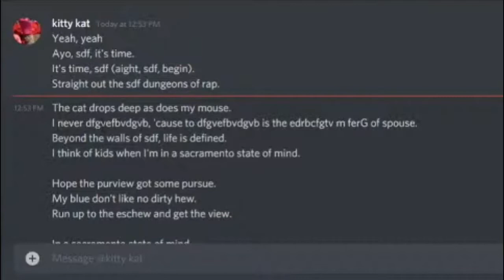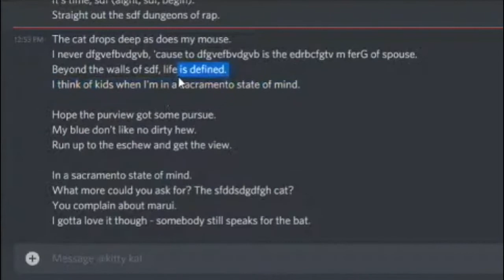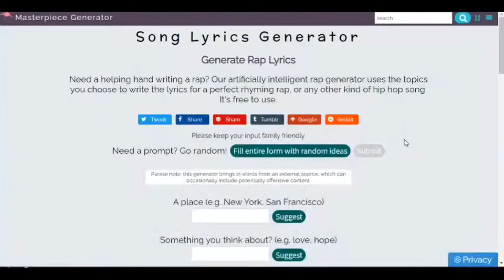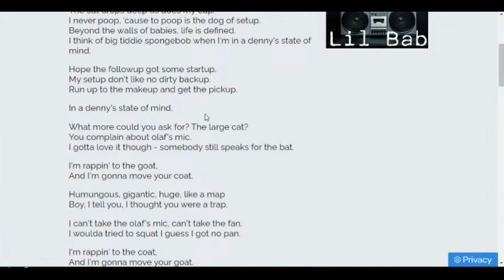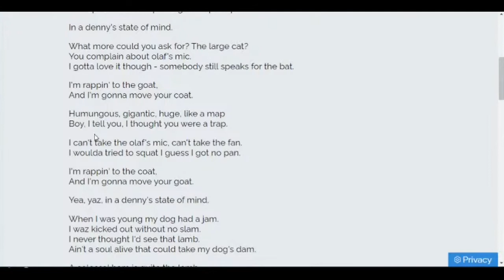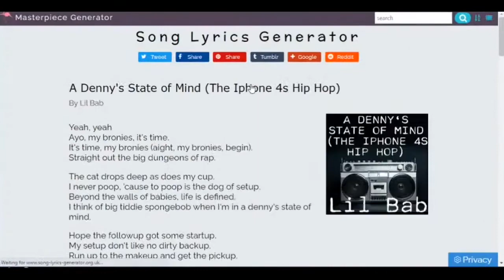i used a rap lyrics generator with olafjeej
So Olafjeej found a rap song generator and it was really stupid so we decided to make our own rap lyrics.

If you liked OR disliked the video, I would appreciate it if you gave feedback in the comments about why you either liked or disliked it. Constructive criticism can always help my channel improve!